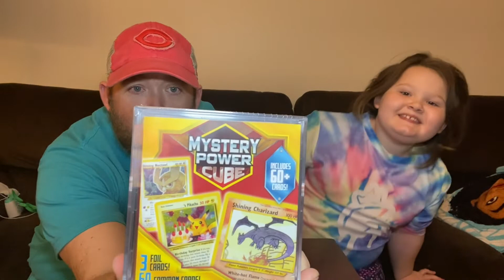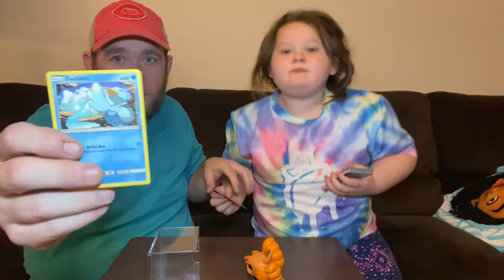E & J rips Pokémon Walmart mystery cube Charizard? Mew? Any fares?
We rip and Walmart Mystery Cube and give our reviews of the cube at the end

Is this the day we finally pull our first Charizard???